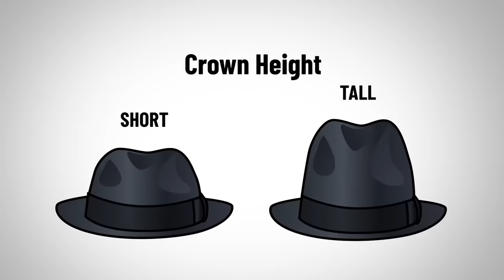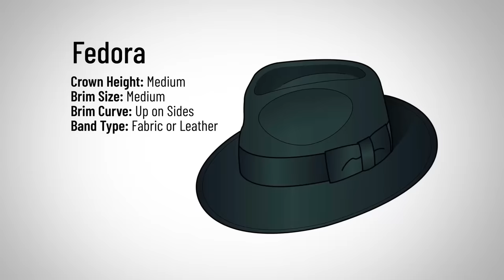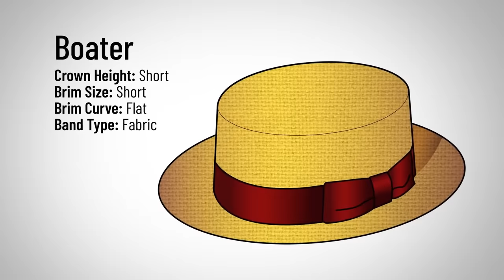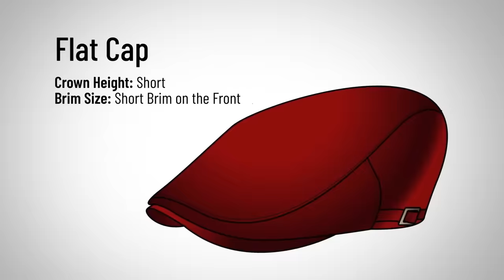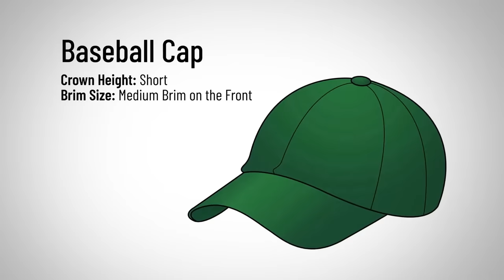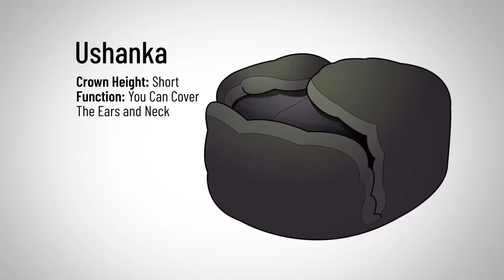Руководство по Мужским Шляпам | RMRS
Антонио подготовил для вас подробное руководство по мужским шляпам. Сегодня рассмотрите, какие бывают шляпы, а также затронем бейсболки и другие виды шляп.

Головной убор красит мужчину и может стать отличным аксессуаром в вашем гардеробе. Не стесняйтесь носить шляпы!

Мужские шляпы:

1:11 - Шляпы.
5:46 - Кепки.
10:04 - Зимние шапки.